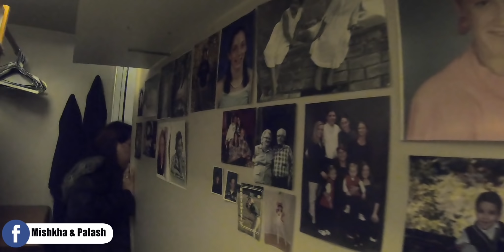AIRBNB ROOM TOUR IN PARIS WITH অসমীয়া কাপ'ল ভ্ল'গাৰ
Let us take you to an @airbnb  Room Tour in Paris. THIS VLOG WAS SHOT LAST YEAR BEFORE THE LOCKDOWN.

Introducing Fiver, the one place for all your Graphics & Design, Digital Marketing,Writing & Translation,Video Animation, Music & Audio, Programming & Tech solutions.